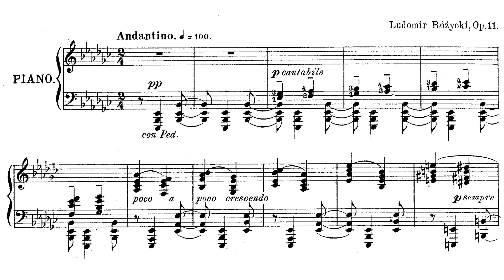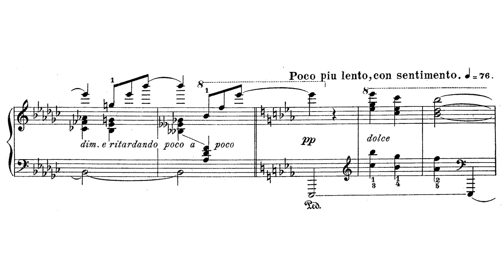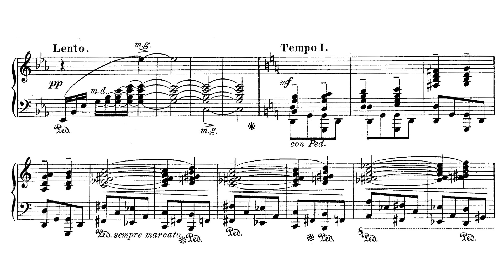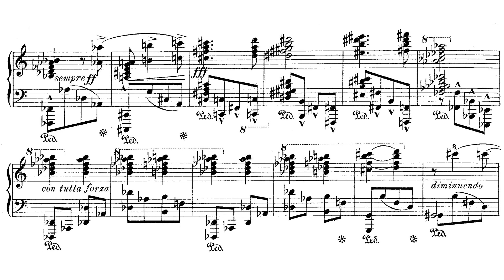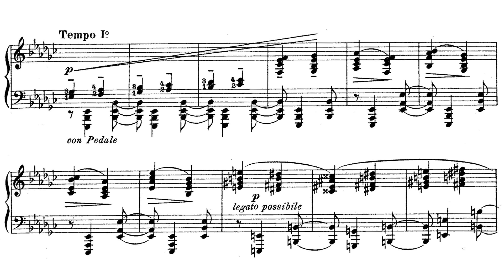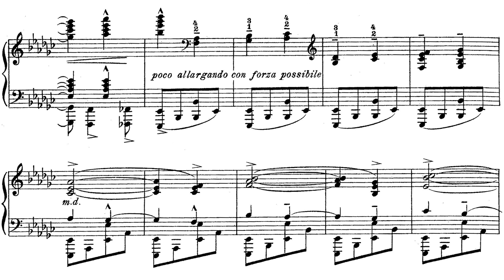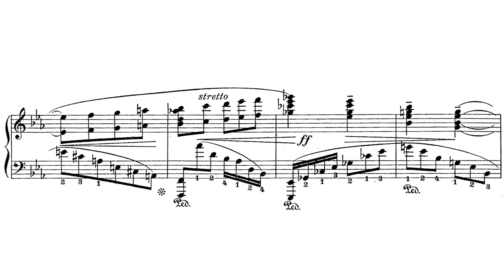Ludomir Różycki - Fantasie Op. 11 (Seferinova)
Ludomir Różycki - Fantazja

Biography
Ludomir Różycki (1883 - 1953) was born to a musical family. His father was a professor at the Warsaw Conservatory, and his mother was musically talented. Naturally, Różycki would study at the Warsaw Conservatory with Aleksander Michałowski who taught piano technique, Gustaw Rogulski and Michał Biernacki who taught theory, and with Zygmunt Noskowski who taught composition. He graduated the conservatory in 1904 with high honors. He later went on to study with Engelbert Humperdinck at the Academy of Arts in Berlin.

After graduating from the Warsaw Conservatory, Różycki's compositional career took off. His symphonic scherzo "Stańczyk" premiered in 1904 at the Warsaw Philharmonic, conducted at the time by Emil Młynarski. In 1905, he, along with Karol Szymanowski, Grzegorz Fitelberg, and Apolinary Szeluto, founded the "Publishing Company of Young Polish Composers" (Spółkę Nakładową Młodych Kompozytorów Polskich). The group was primarily concerned with composing and promoting new Polish music abroad.

In 1907, he moved to Lviv (Lwów) where he taught piano at the Galicia Music Society and conducted for the opera. He had applied to teach at the Oslo Conservatory, but was rejected. It worked out for the best because in 1912, just a few years later, he won an award for his symphonic poem "King Cophetua" (Król Kofetua) in a compositional competition organized for the 10th anniversary of the Warsaw Philharmonic. He moved to Berlin the same year and used Berlin as a base from which to go on trips to Switzerland, Italy, and France.

In 1918, he settled in Warsaw where he would remain for most of his life. For ten years after his return, he focused on composition and then became a professor at what is now the Frederic Chopin University of Music. At the same time, he led a renewal of organizational and publishing activity for the publishing company.

During the Nazi occupation, the cultural life of Poland was carried out in underground movements. The musical life was no different. Różycki contributed as a pianist and accompanist in this underground movement. After the Warsaw Uprising, most of Warsaw was reduced to ashes, along with many of Różycki's works. After the destruction of Warsaw, he took shelter in Kraków and settled in Katowice. He spent the rest of his life reconstructing the pieces that had been destroyed.

Fantasie
This piece is one of Różycki's earlier works, that said, there is still all of darkness and intensity that one expects from Różycki. There are also some impressionistic, Debussy-like passages that blend incredibly well with the rest of the piece, creating a well-balanced fantasy that blends darkness and pensiveness.

At the beginning, the basses that occur on the off beat provide the perfect texture for a slow, ascending melody to climb in the distance on the back of the stirring dark chords. This pattern continues until the tension grows enough for arpeggios to take over in the left hand, at which point the steady, foreboding chords in the right hand continue until a couple of slowing figurations introduce the more impressionistic B-Section that is marked to be played "with sentiment."

The B-Section, while short, is full of content. A pleasant melody in high registers pierces the low hum of the pedaled bass and the mellow chords in the middle section. This musical idea, in a sense, simultaneously captures the joy of a memory and the ache of losing that moment's immanence. Eventually, the melody slows and we are left with blurred chords that shroud what was once there. The final arpeggio at (2:29) gives an air of satisfaction as the recollections cease and life resumes again.

The return of the introduction suggests a new, rejuvenated life at first, but the mood quickly sours. Here, an amazing stream of crashing chords blended with arpeggios slowly build to a minor climax at (3:29), prefiguring another minor climax at (3:43). After the emotional rampage, the introduction returns once more with a subtler, blacker mood. A period of relative calm appears, but it is pulled into a whirlwind of desperation at (4:46) which carries the subject to the true climax of the piece at (5:05) - a synthesis of both the introductory material and the A section's heavy chords. The discord resolves to strong, heroic chords that present a thunderous melody which eventually calm and re-introduce the B-Section.

The short recapitulation of the B-section uses arpeggios instead of blurring chords and basses to bring the memory back in all of its clarity, rescuing it from the despair of the rest of the piece.

The coda uses arpeggiated chords and downward arpeggios to blur the memory once again. The cadence resolves on an inverted major chord, suggesting a happy, yet imperfect ending.